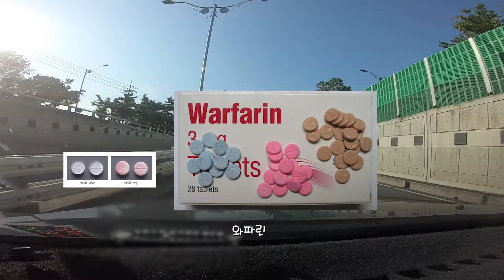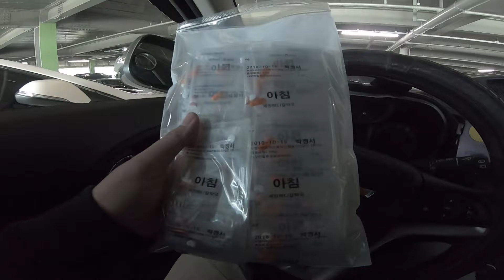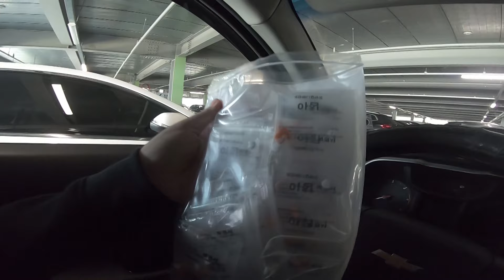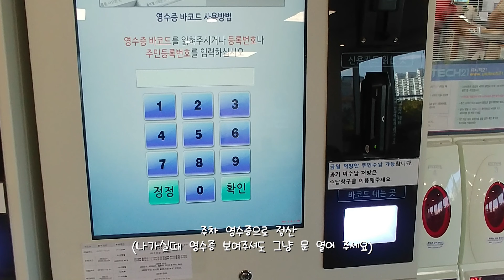두 번의 심장 수술, 그리고 1년 후... 지금 제 몸 상태는? 💖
이 영상은 2019년에 제작한 영상이며 최근에 재업로드 합니다.

어릴때 심실중격결손증으로 수술한 이야기와 몇달전 승모판막 폐쇄부전증으로  수술한 이야기에 대해 영상으로 만들어 보았습니다.